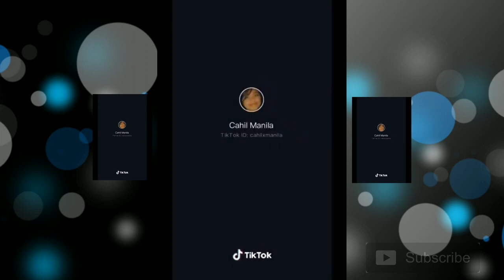Bagaikan Langit |TikTok Compilation | Zoom Face